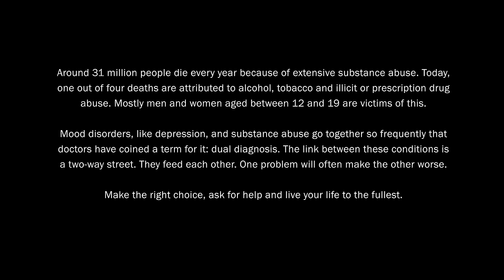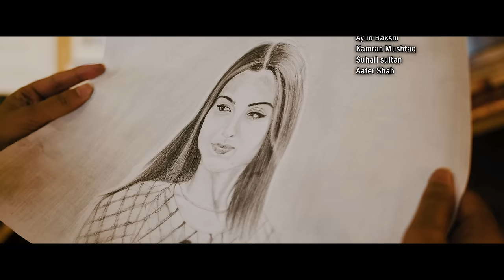Dil e nadan - Yawar Abdal (official video)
Amazon music

Inspired by Tina Sani
Composition : Farrukh Abid & Shoaib Farrukh

CAST
Bhat Farhana, Aqib Peerzada

Dop : Habeel Bakshi
asst dop: Ayoub Bakshi
color and edit: Habeel Bakshi
Poster design: Shariq Shah
Make up: Aizah Mir makovers
sketch artist: Aqeel Ahsan Wani

poetry: Mirza Ghalib
Music arrangements Mix and Master: Akshay gaikwad (penguin perceptions)
Bass: Akshay Gaikwad
Guitars : Habeel Bakshi and Akshay Gaikwad
Flute: Himanshu Bakshi
backing vocals: Aradhana Pallavi and Janani Hamsini

specials thanks to:

Winterfell cafe for the location
jasia iqbal for the paintings

suhail sultan
kamran mushtaq
aater shah

Lyrics

Hamko unse wafa ki hai ummeed
I hope for faith from one

Jo naheen jaante wafa kya hai
Who doesn’t know what it means to be faithful

Jaan tum par nisaar karta hoon
I am willing to sacrifice my life for you

Main naheen jaanata duaa kya hai
I do not know what else is prayer?

Dil-e-naadaan tujhe huaa kya hai ?
O innocent heart, what happened to you

Aakhir is dard kee dawa kya hai
What is the cure for this pain, after all?

Ham hain mushtaaq aur woh bezaar
I am anxious and eager, he is cold and displeased

Ya ilaahee ! Yeh maajra kya hai ?
Oh God, what is this mystery?

Main bhi muh me zabaan rakhataa hun
I too have a tongue in my mouth (I too have an opinion)

Kaash puchho ki mudda kyaa hai
If only I was asked my intention

Maine maanaa ki kuchh nahi “Ghalib”
I agree that ‘Ghalib’ is ‘nothing’,

Muft haath aaye, to buraa kyaa hai
But what harm does it do, if you get him for ‘nothing’?